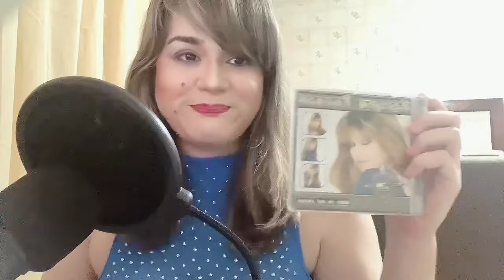Oi Gente a Musica de Hoje e de minha autoria a Como a luz do sol por karyne pessan